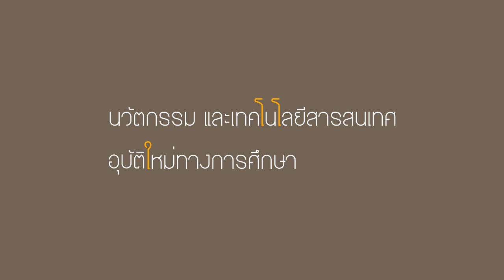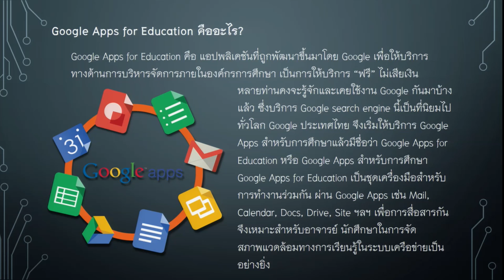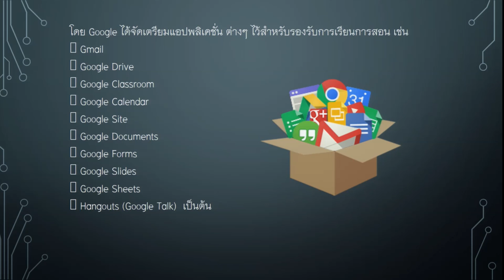google Apps for Education คืออะไร